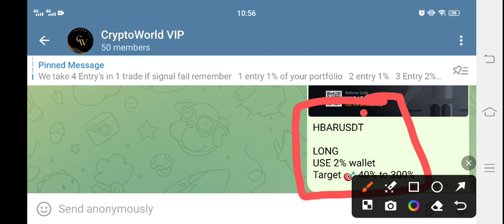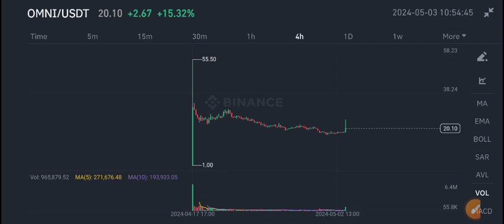Omni Network Urgent News Today! Omni Price Prediction! Omni Crypto